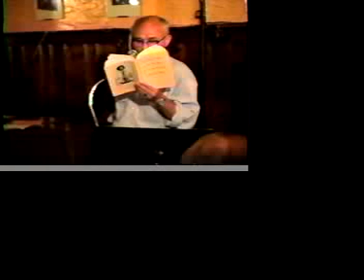dada bruce harding at stone soup 9-5-88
reads